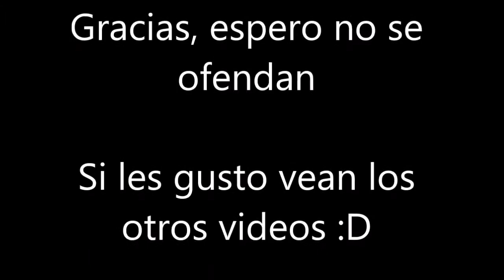PENNY BLOOPERS (IMPOSIBLE NO REIR)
IMPOSIBLE NO REIR